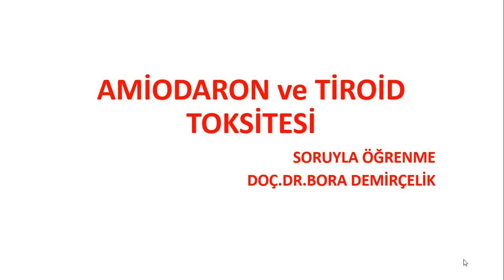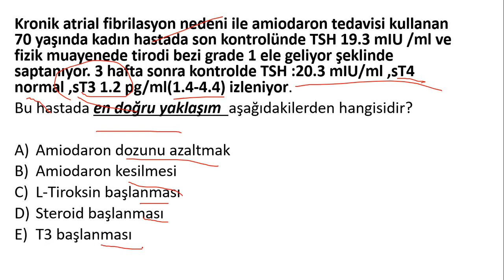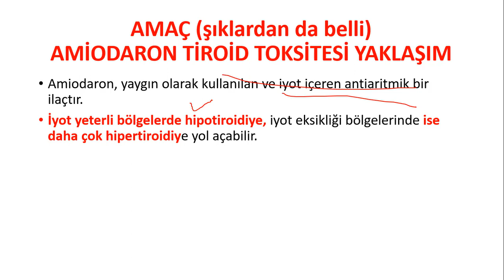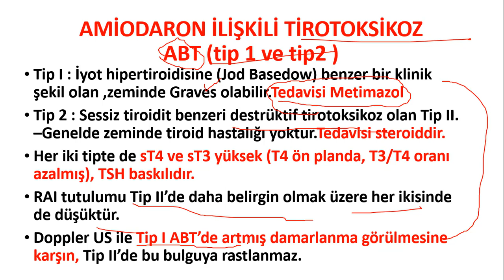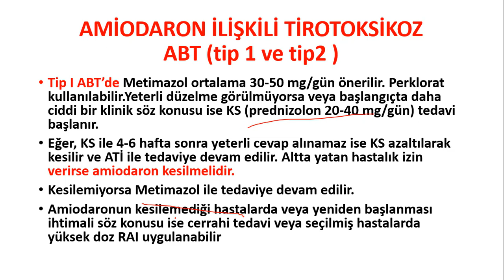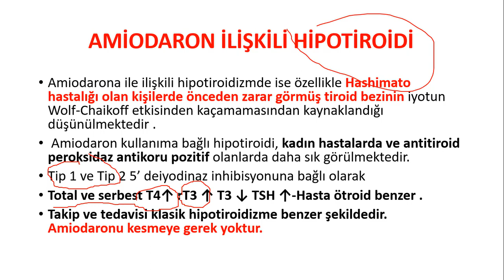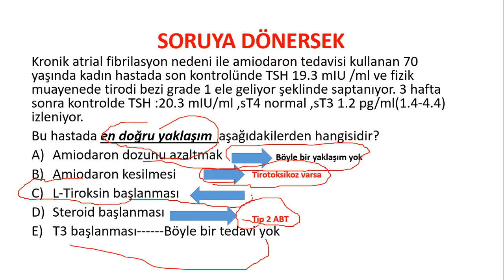Yan Dal sınavı -Tıpta Uzmanlık Sınavı Amiodaron Tiroid Toksitesi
Tiroid ve Amiodaron